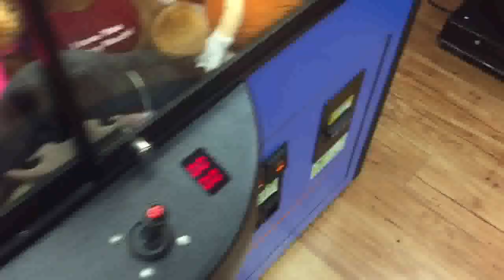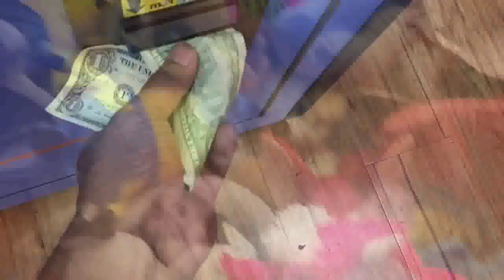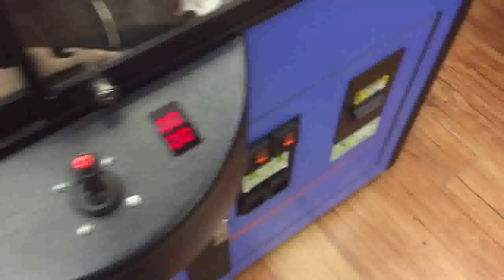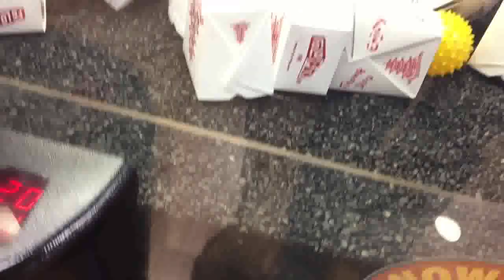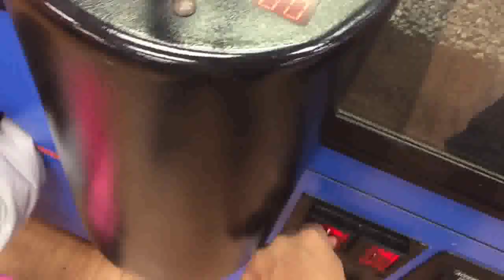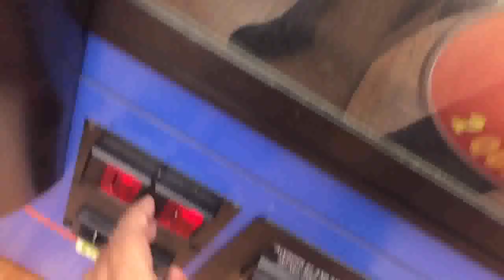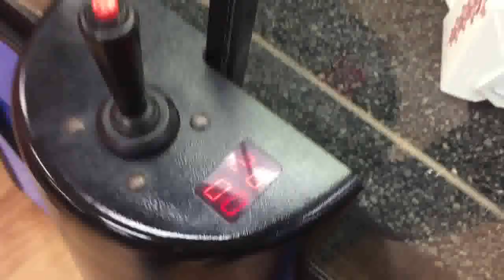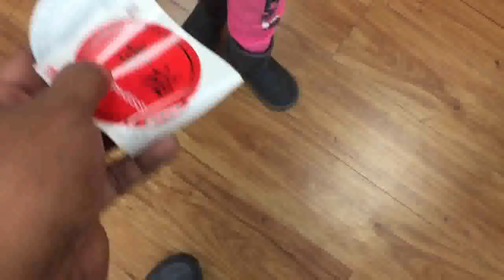INCREDIBLE Prize Pagoda Claw Machine Wins & AWESOME 2-IN-1 Grab!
Arcade Adventures - Episode 320 "Incredible Prize Pagoda Wins!"

Today was our lucky day! Check out this awesome video where we won a bunch of GamerGreen. :-)